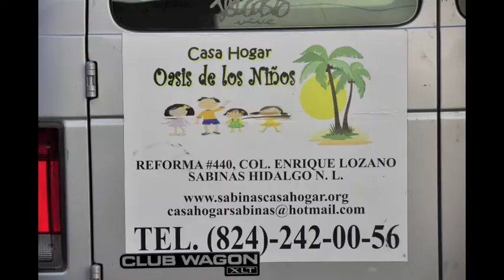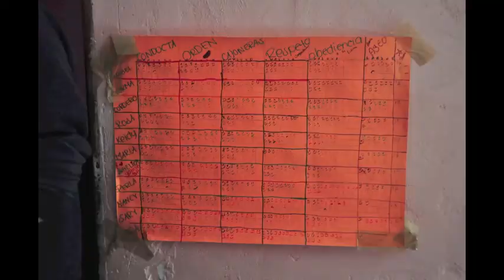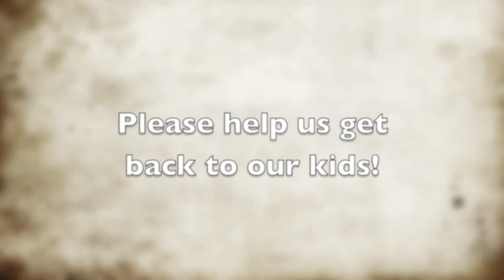Sabinas Hidalgo 2013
Mission trip to Northern Mexico.